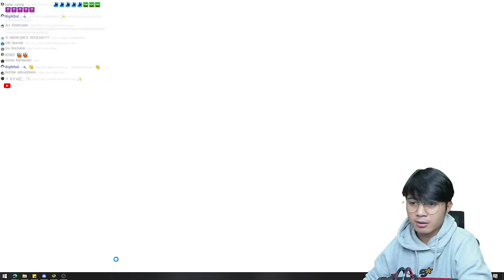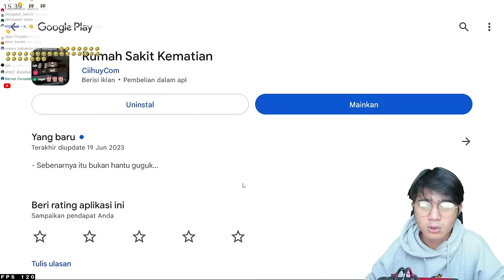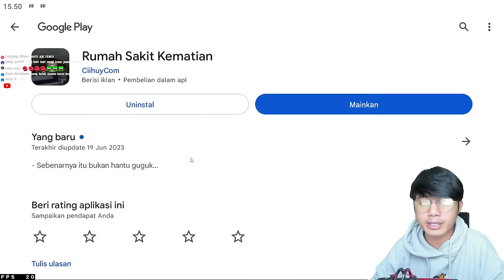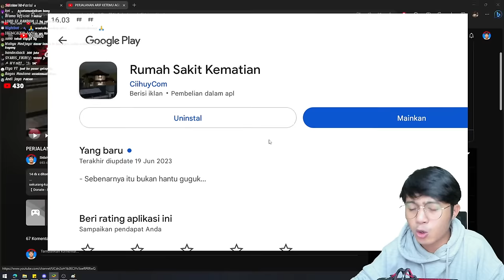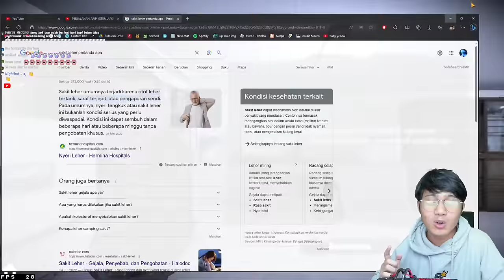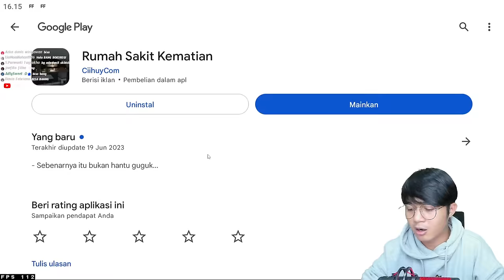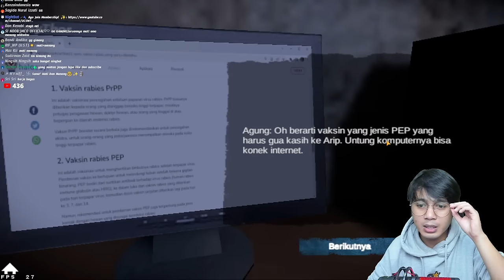AGUNG ANTAR ARIP KE RUMAH SAKIT, TAPI KOK ... (RUMAH SAKIT KEMATIAN)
【Spesifikasi PC】:
GPU : Nvidia RTX 3060
Processor : AMD Ryzen 7 5700X
RAM : 32 GB GSKILL Flare KH 3200
Storage : ADATA SX8200 PRO 256GB + HDD Seagate 1TB
Case : DarkFlash dlm 21 Black Mesh
PSU : NZXT C750
Cooler :  Master Liquid ML240L
Keyboard : Ducky 9087S
Mouse : Logitech G Pro
Monitor : Philips Momentum 3000 +  ✨ Philips 242V8A ✨
Speaker : Nemesis Quantum